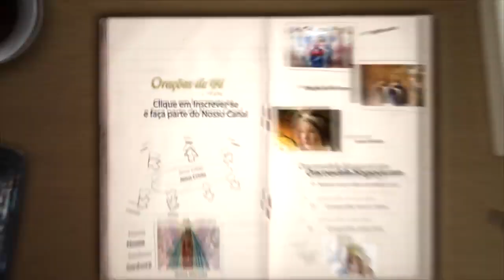Oração da Manhã: "Stella Matutina!" - 16 DE FEVEREIRO DE 2023